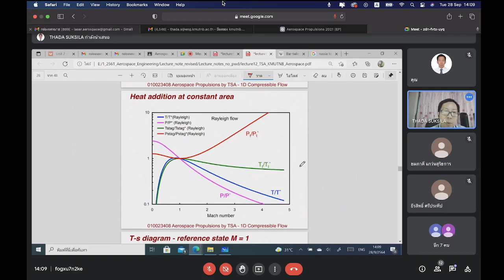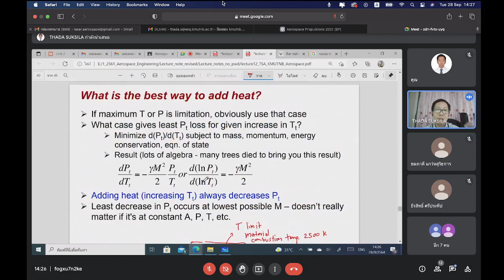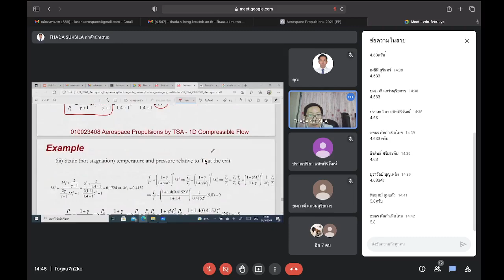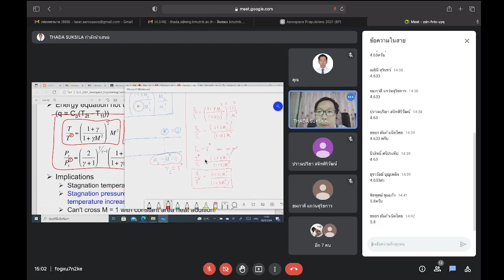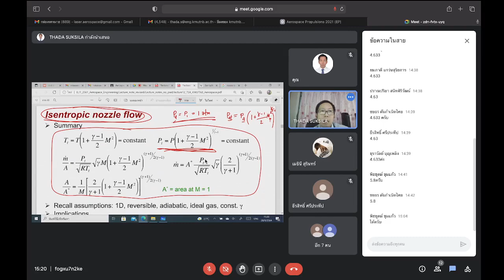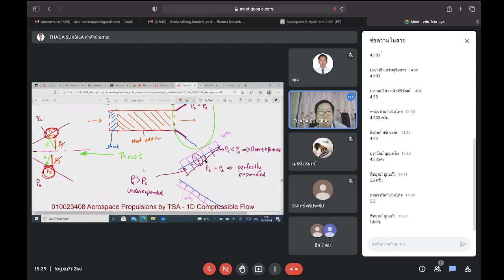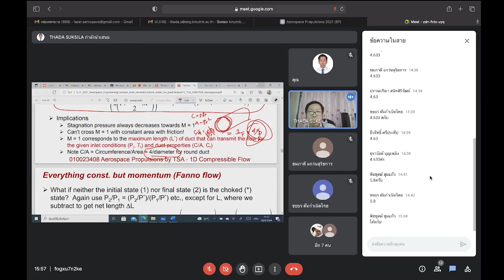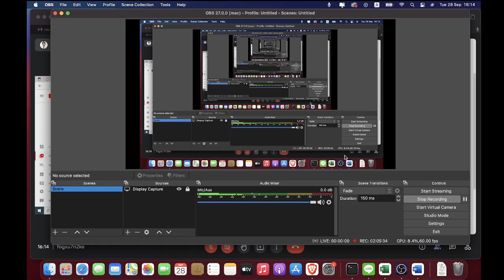Aerospace Propulsion 1/2564 lecture 11